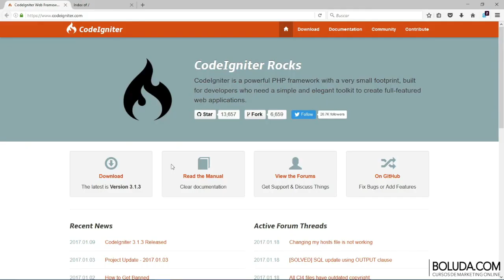Curso de CodeIgniter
En este curso de CodeIgniter vamos a aprender todo lo relativo a este fantástico framework, creando nuestro propio negocio SaaS.